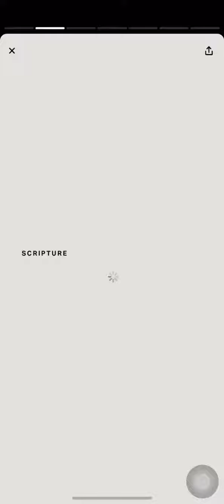Proverbs‬ ‭3‬:‭5‬-‭6‬ ‭NIV YouVersion Verse of the Day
“Trust in the Lord with all your heart and lean not on your own understanding; in all your ways submit to him, and he will make your paths straight.” (Proverbs‬ ‭3‬:‭5‬-‭6‬ ‭NIV‬‬)

Life may not play out the way we think it will, but God promises that He will guide us through it. Just because it may not look the way we like doesn’t mean that God is not in it. When we trust the Lord and take delight in Him, our desires and passions change.

Something may not have worked out the way you hoped in the past. You may feel like there's no use in trying again. When the Bible says He will “give you the desires of your heart”, it does not always mean we get whatever we ask for, but it means that our trust and desire for God will be satisfied. God wants a deeper relationship with you. He wants to be your solid foundation so that you can be used in a big way. He’s done it before and He will do it again. His promises are guaranteed.

How can you use this opportunity to draw closer in your faith?
YouVersion